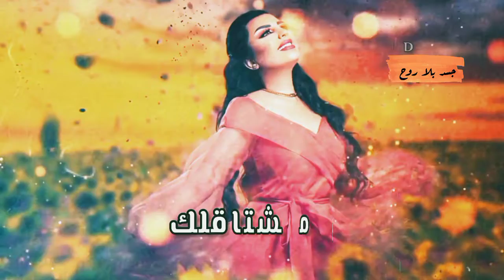اصيل هميم - انت وضميرك - حالات واتس اب جديده 2022